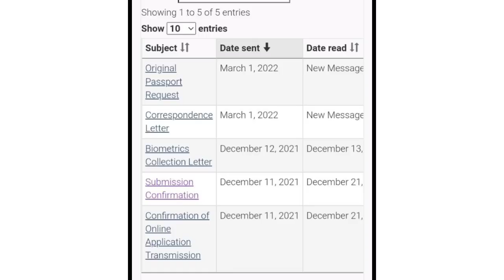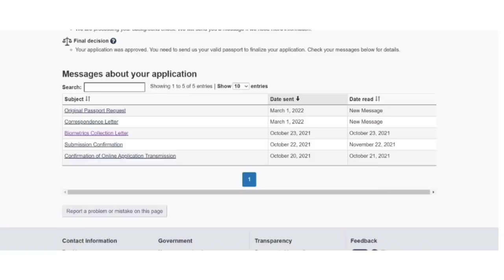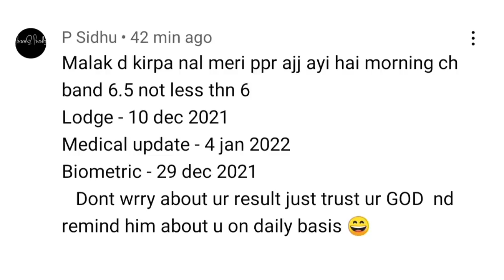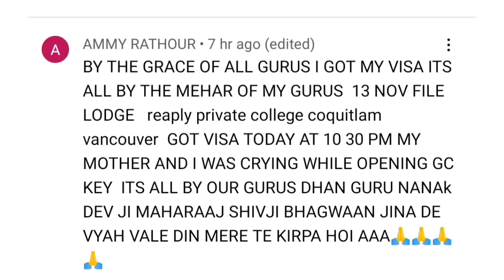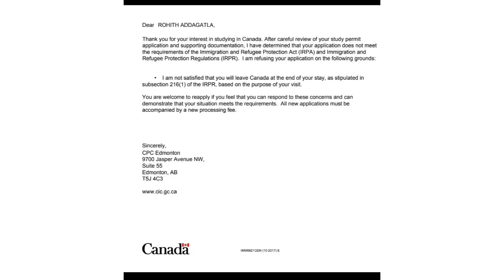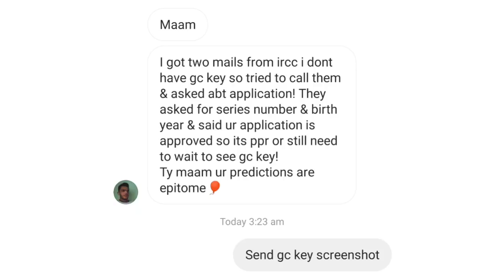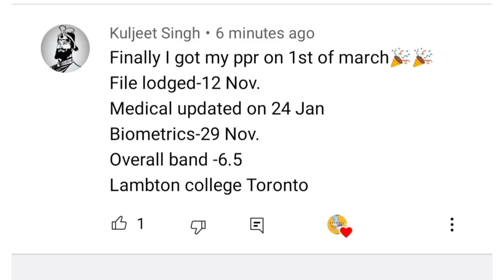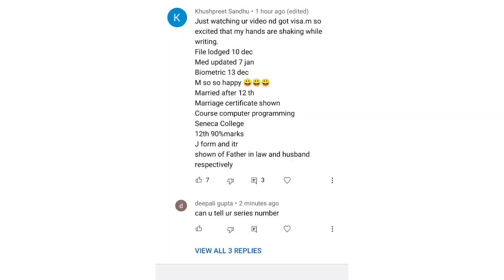1 March ppr timeline canada/ppr timeline canada/today's ppr timeline canada/2 March/latest trend.